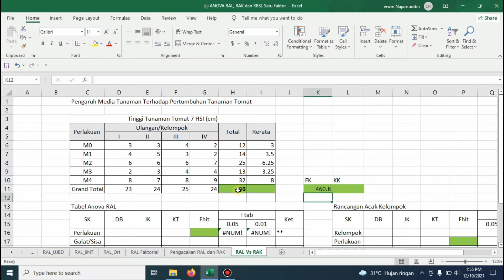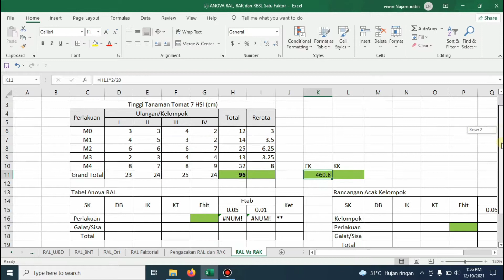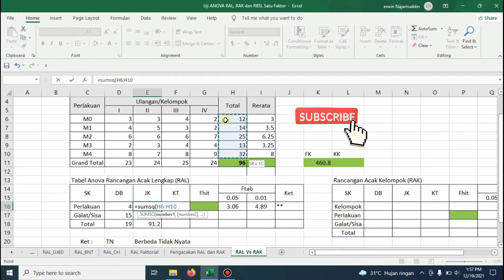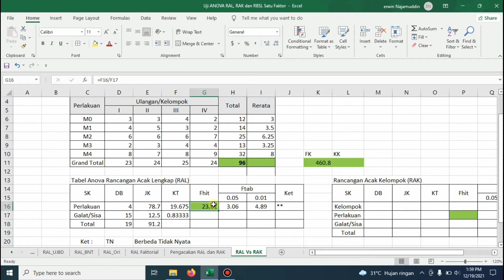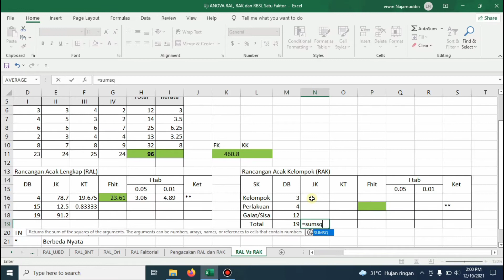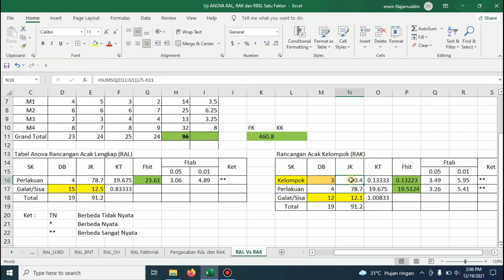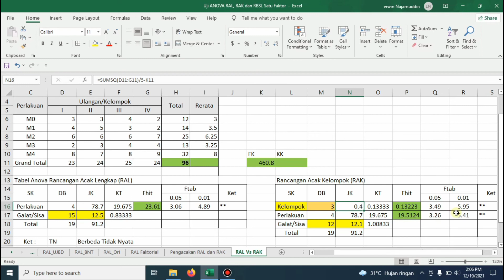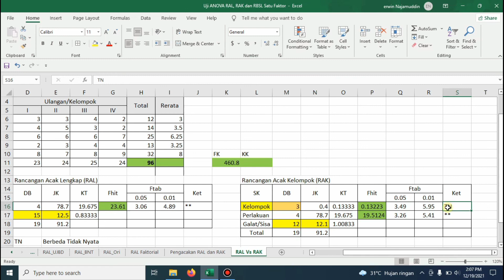Anova Rancangan Acak Lengkap dan Rancangan Acak Kelompok (Prinsip Dasar Perbedaan Analisis)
Video dibuat untuk memudahkan pemahaman materi khususnya Prinsip Dasar Perbedaan Analisis of Variance Rancangan Acak Lengkap dan Rancangan Acak Kelompok Menggunakan Aplikasi Ms. Excell

Untuk Video Lainnya yang belum tertera pada link deskripsi, silahkan kunjungi channel kami dan cari pada menu video dengan memasukkan kata kunci pencarian.. Wassalam...